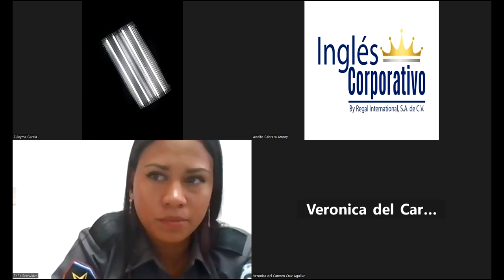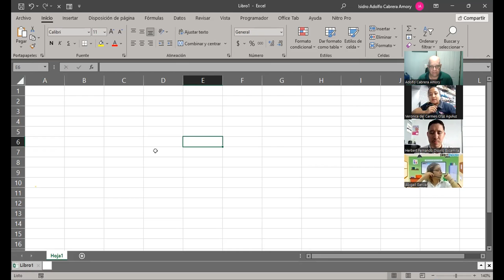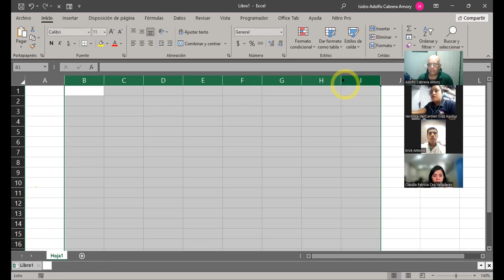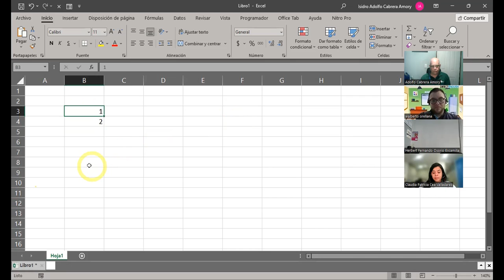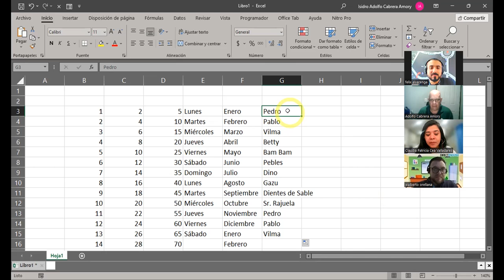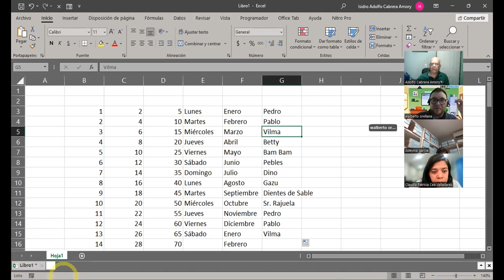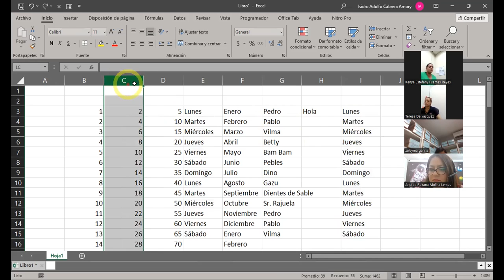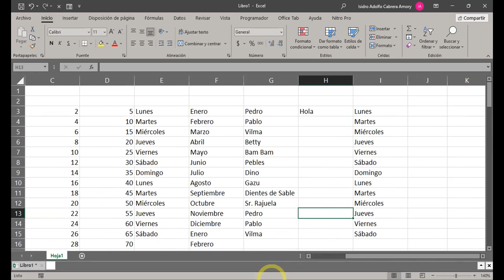SESION 3-23-08-2023-IC29811-0007-2023-CABRERA-Navegación en la hoja de calculo